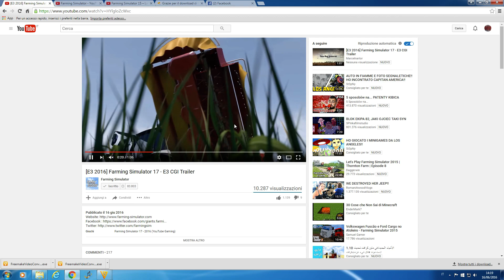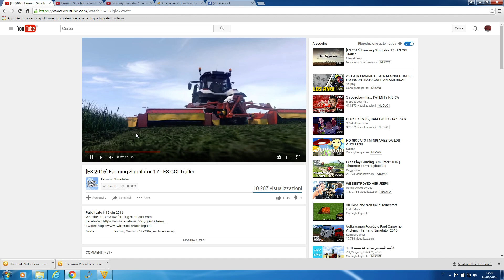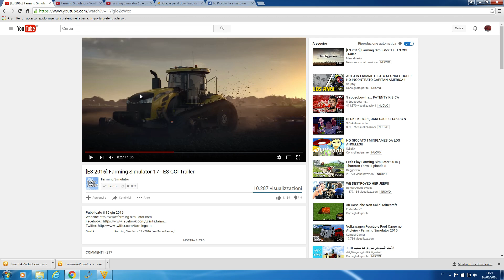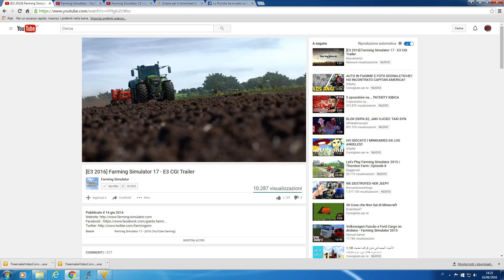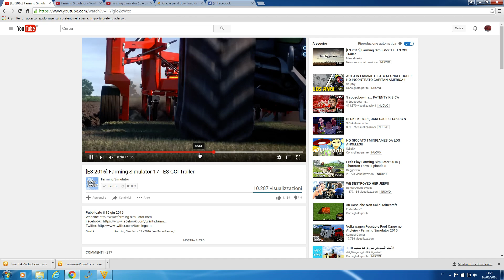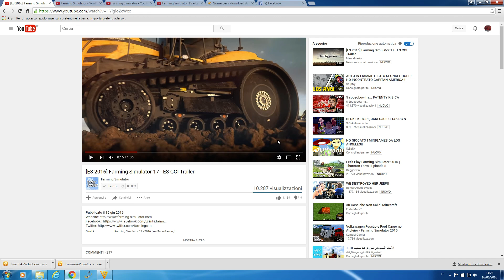NEWS FARMING SIMULATOR 17 E3 CGI TRAILER